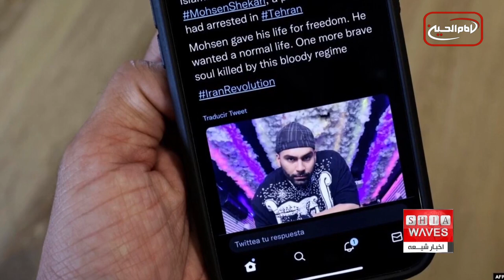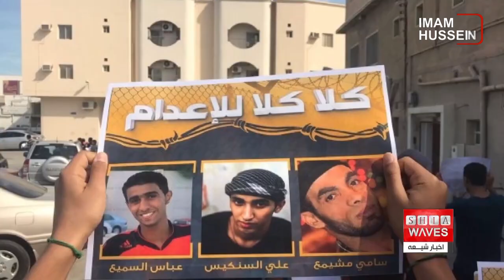درخواست دبیرکل حقوق بشر سازمان ملل از همه کشورها برای لغو حکم اعدام ،علی اکبری گزارش می دهد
حکم اعدام در بیشتر کشورهای جهان در حال اجراست و هر ساله هزاران نفر در سراسر جهان جانشان را از این طریق از دست می دهند.
در همین راستا دبیرکل حقوق بشر سازمان ملل از همه کشورها خواست حکم اعدام را لغو کنند.

ولکر ترک، دبیرکل حقوق بشر سازمان ملل از همه کشورها خواست حکم اعدام را لغو کنند.
وی، اعدام را جنایت خواند و گفت: بر اساس استانداردهای تعریف شده در سازمان ملل متحد، حفاظت از جان همه انسان ها واجب است. در اعلامیه جهانی حقوق بشر نیز چنین آمده است.
وی افزود: در حالی که هفتاد و پنجمین سالگرد سازمان حقوق بشر را جشن می گیریم، اما متاسفانه شاهد اجرای حکم اعدام هزاران نفر در سراسر جهان هستیم.
در همین حال مخالفان تعلیق مجازات اعدام می گویند، در صورت تعلیق این موضوع، حقوق افرادی که حقشان پایمال شده، از بین می رود لذا اعلام بهترین پاسخ است.
در همین حال برخی کارشناسان بین المللی، مجازات کیفری را بهترین جایگزین برای مجازات افراد خاطی می دانند زیرا معتقدند با چنین مجازاتی، خسارت و کرامت افرادی که حقوقشان پایمال شده، جبران می شود.